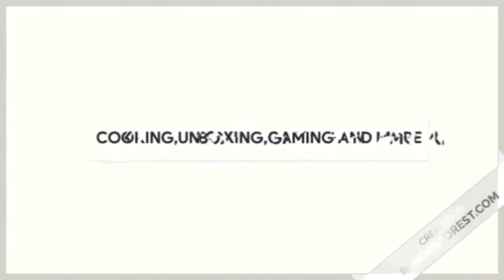Carrot Halwa | Sweet stall style carrot Halwa | Delicious and easy to make within a few minutes